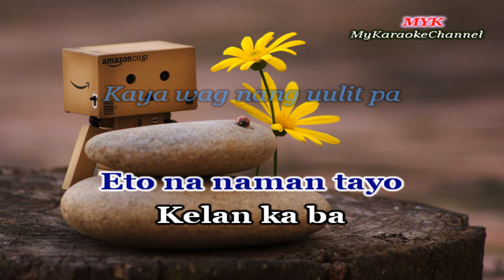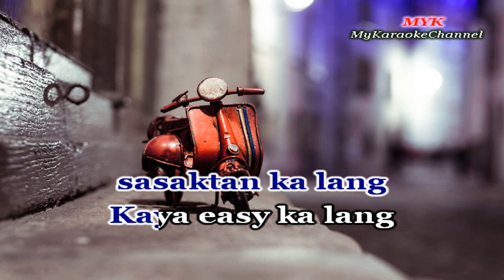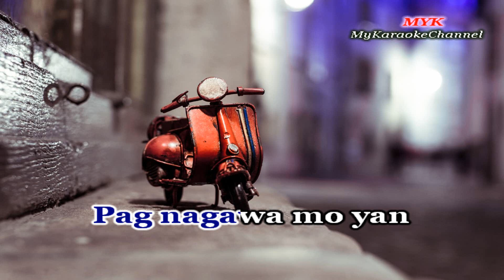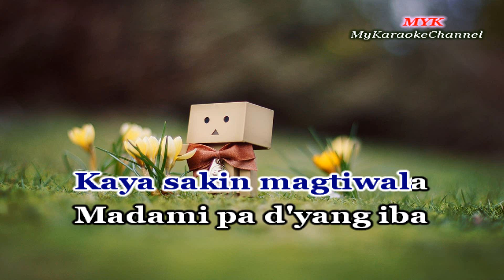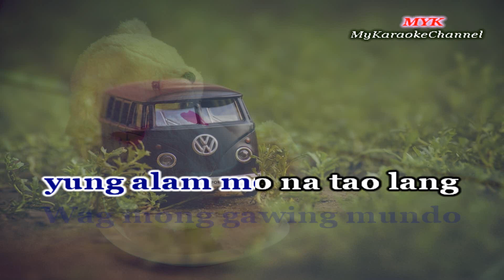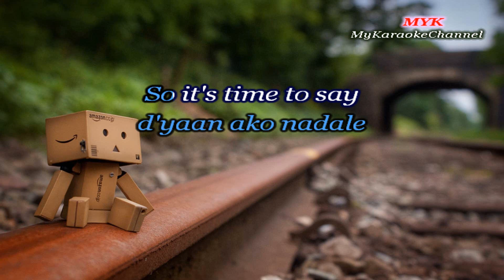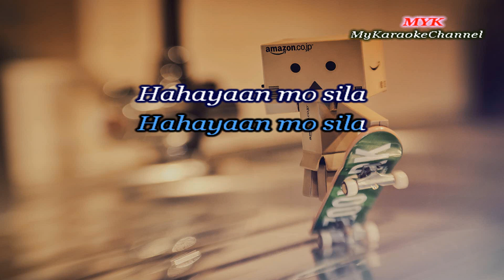HAYAAN MO SILA - Karaoke version in the style of EX BATTALION & OC DAWGS